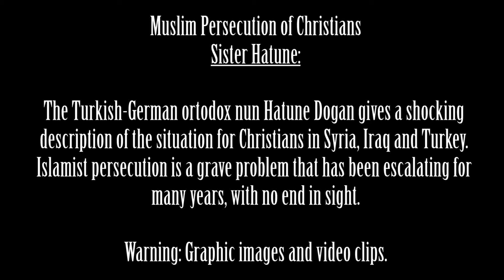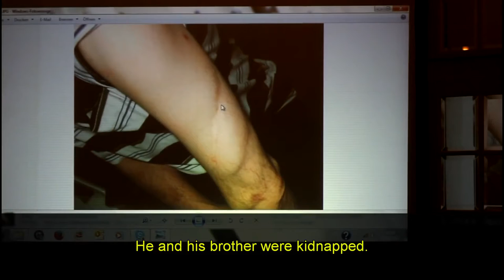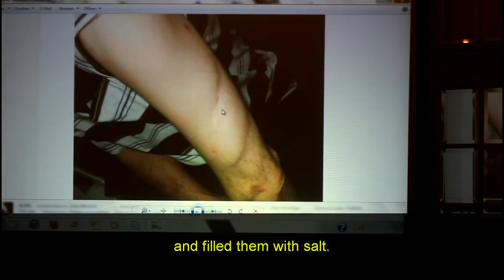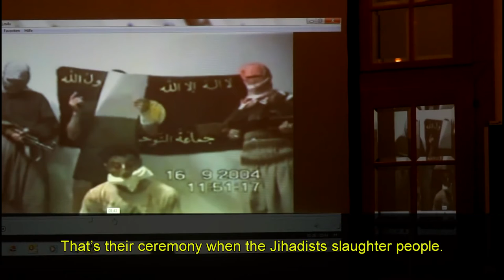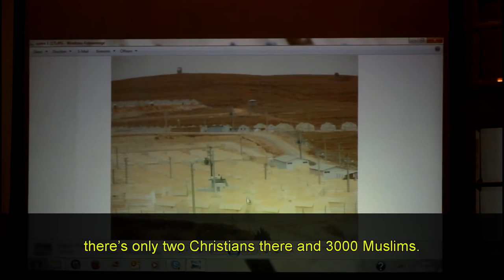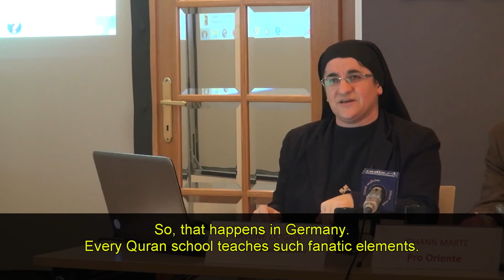Sister Hatune_Muslim Persecution of Christians_Deutsch/English subtitles_Vienna Dec 2013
Mecalecahi Mecahinyho
Published on Dec 17, 2013
English subtitles.
Wien / Vienna_Pressekonferenz_Dez.2013
Sr.Hatune_Bericht_i.deutsch_über Verfolgung der Christen i. ME..Vergewaltigungen, schrecklichste Verstümmelungen junger Mädchen, Decapitationen durch Jihadisten. Verkaufen v.christlichem Blut f. 100 000 Dollar ect.pp.

Sr.Hatune reports on islamic persecution of Christians i.ME.
Rapes, mutulation of girls, bedeadings, selling christian blood for  100 000 Dollars to SaudiArabia, ect.
Courageous  + truthful